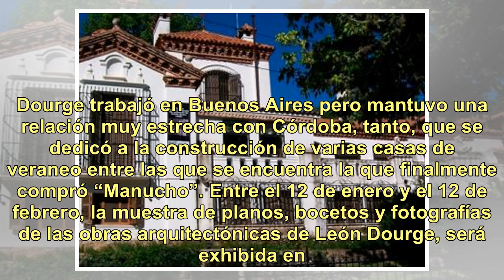Muestra arquitectónica en la Casa Museo Mujica Lainez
“Quien recorra este sitio se asoma a mi corazón y a mi memoria”, dijo una vez el gran escritor y poeta, y es exactamente lo que se siente al recorrer la Casa-Museo y el mágico jardín. Esta casa fue para Manuel Mujica Lainez, el resumen de su vida; pocas casas representan a su dueño tan bien como ést...